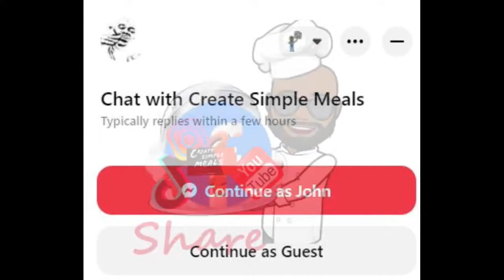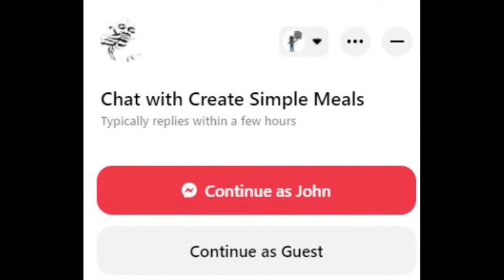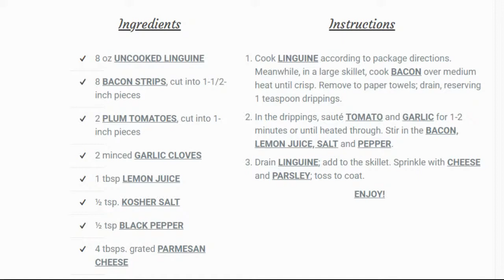Create Simple Meals: BLT Skillet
Tonight's live presentation features Create Simple Meals: BLT Skillet

This quick and easy meal is perfect for those weeknight last minute meals. its a BLT. but the L is for Linguine!!.